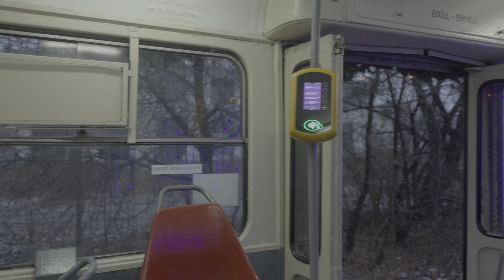Christmas tram T4SU 7 Zhytomyr, Ukraine | Vánoční tramvaj T4SU v Žytomyru 2021 | 8K HDR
Nejstarší stále provozní vůz T4 v běžném (ne historickém) provozu. Natočeno v poslední dny roku 2021.

різдвяно-новорічний трамвай Житомир